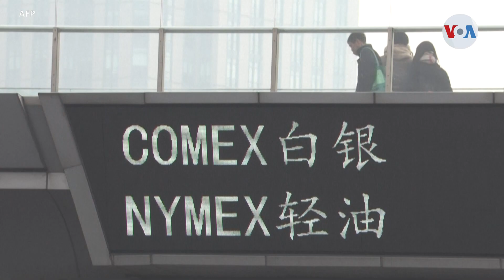¿En qué consiste el acuerdo comercial firmado por EE.UU. y China?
Estados Unidos y China calman la pugna arancelaria en la que llevan inmersos más de dos años con la firma de la primera fase del acuerdo comercial que tuvo lugar en la Casa Blanca.
Publicado originalmente